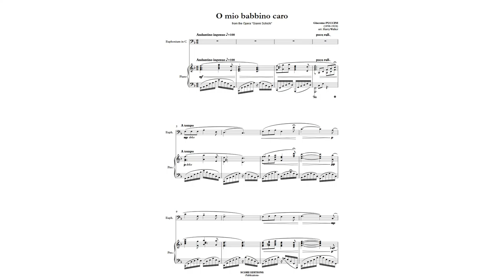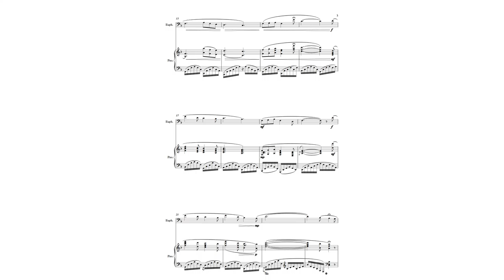Puccini: O Mio Babbino Caro (for Euphonium in C and Piano)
"O mio babbino caro" ("Oh My Beloved Father") is a soprano aria from the opera Gianni Schicchi by Giacomo Puccini to a libretto by Giovacchino Forzano. It is sung by Lauretta after tensions between her father Schicchi and the family of Rinuccio, the boy she loves, have reached a breaking point that threatens to separate her from Rinuccio. In this version, the composition was arranged for Euphonium in C and Piano by Harry Walker.